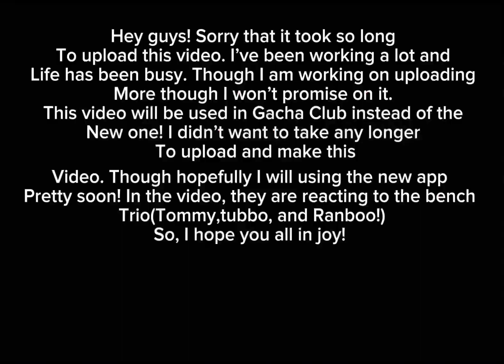High School AU reacts to DSMP//2/4//Check DESC//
-ˋˏ✄┈┈┈┈┈┈┈┈┈┈┈┈┈⭒☆
[[if the people in this don’t want there stuff in here please let me know!]]
Tw: flashing lights at intro (warnings listed in video) (talks about Tommys Exile/what happened in exile)
Socials-
Ao3- LillyFlower13
Wattpad- CloudyStar345

CREDITS:
 TOMMYINNIT Edits:

TUBBO Edits:
Real Life-

RANBOO edits:
Real life-